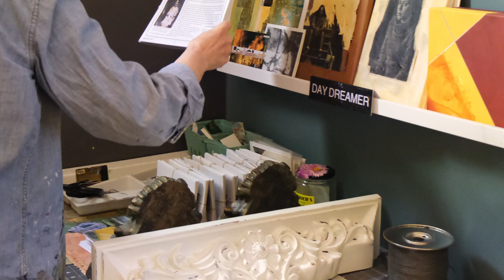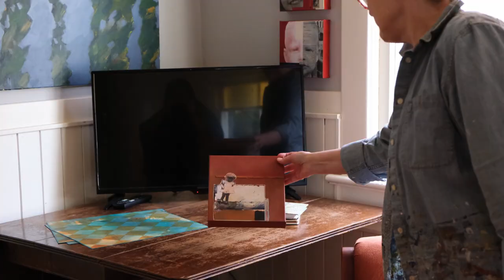Susan Delaney - Red Deer Arts Council Video Artist Profile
Mixed Media Artist in Red Deer Alberta
Red Deer Arts Council